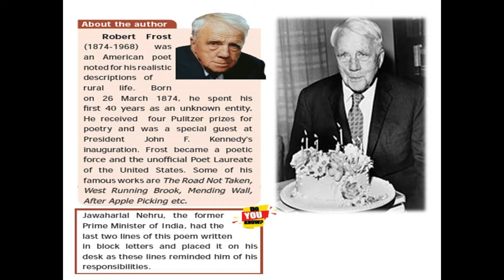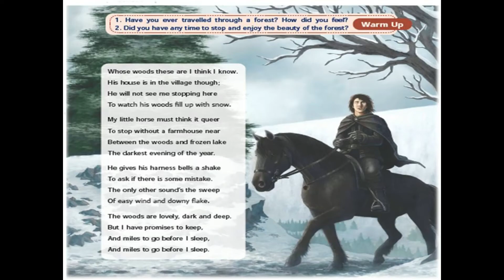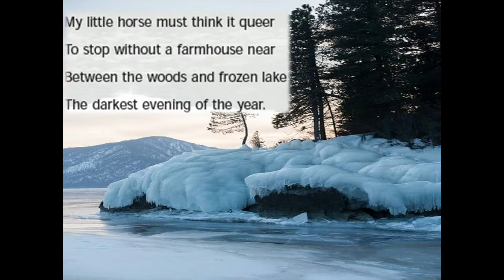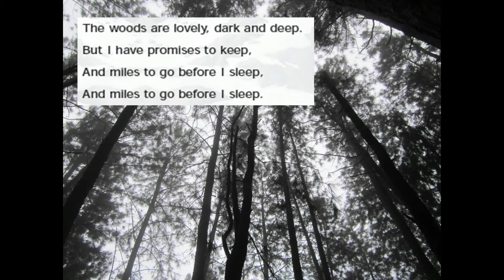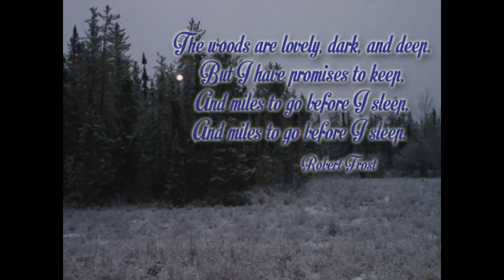stopping by woods poem